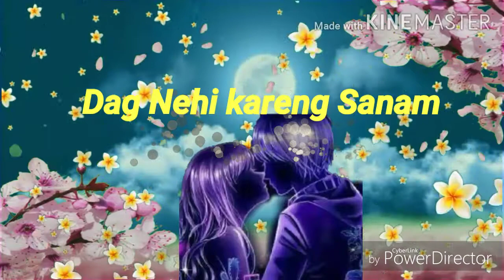Dil de diya hai status video whatsapp status video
This About video dil de diya hai romantic status video song whatsapp status video